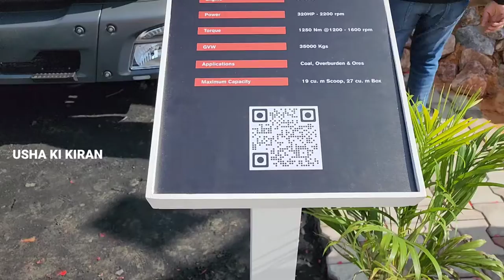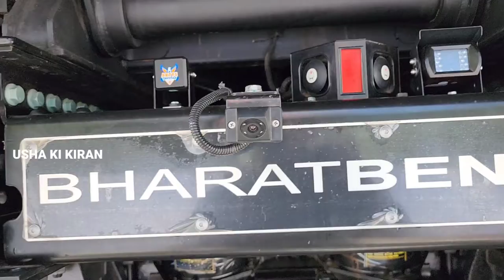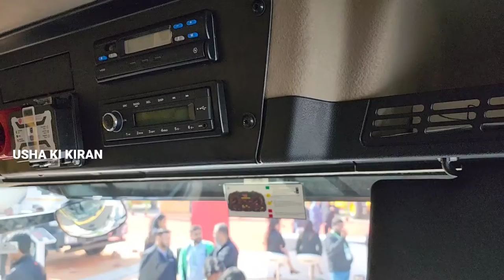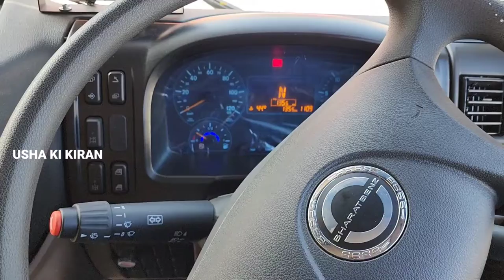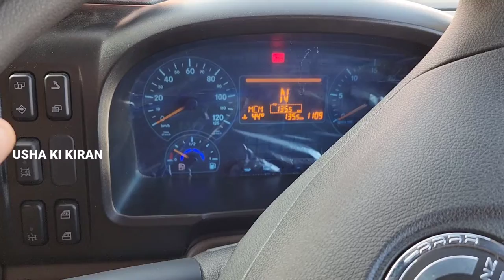BharatBenz 3532CM 2023 💥 Price Mileage Specifications Review !!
BHARATBENZ  | BHARATBENZ 3532CM | BHARATBENZ Tipper | BHARATBENZ Truck | BHARATBENZ New Launch | New Launch Truck | 48 Ton GVW Truck | BHARATBENZ Trucks And Buses

Dosto Is Video Main Maine Apko BHARATBENZ 3532CM Tipper Truck Ke Bare Main Jankari Dene Ki Kosis Ki Hai